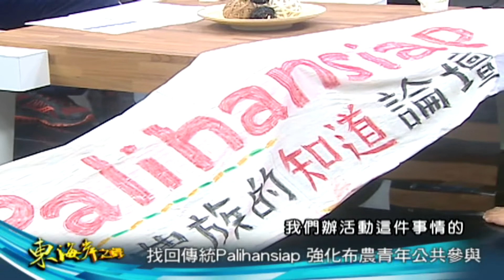東海岸之聲第104集找回傳統Palihansiap 強化布農青年公共參與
Palihansiap，在布農族群中，代表著彼此協商共同討論的意思，在過去傳統時代，布農族人會透過Palihansiap互相討論，以增加智慧。
    11月14日台東縣布農青年永續發展協會將傳統的協商機制重回現代，讓長者與年輕一輩在Palihansiap中對話，東布青邀請在地耆老分享傳統文化與知識，傳授給青年，傳承長者的智慧，希望藉由Palihansiap布農族的知道論壇促進當代布農族相關研究及在地知識的對話，協助建立布農族族群知識資料庫，更要強化青年公共參與的能力。